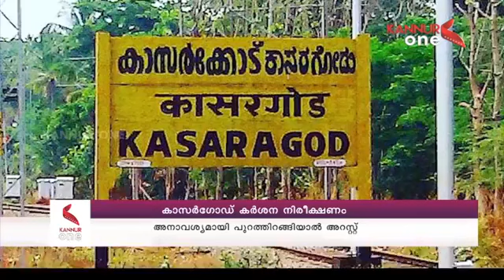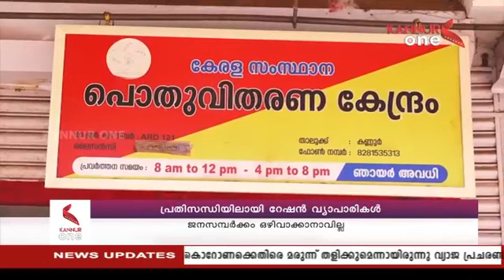NIGHT EDITION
KANNUR ONE NEWS